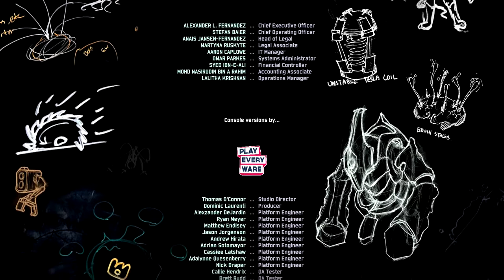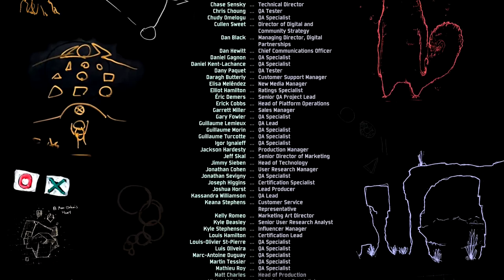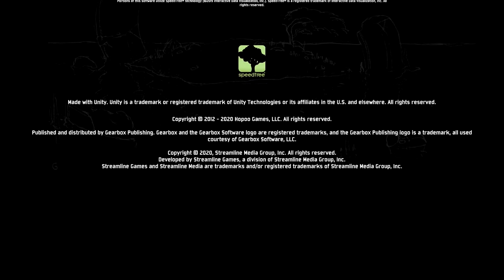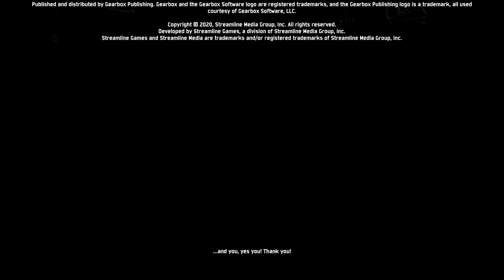Risk of Rain 2 [Full Release] (Part 2) - King of Nothing [PC Gameplay]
John is surprised at how long he is lasting on his journey to defeat the final boss especially considering how he fared when he tried on his own off-camera. Things are looking up; Mithrix, you're going down!

John cuts swaths through hordes of enemy aliens as he fights his way toward freedom in the three-dimensional, fast-paced, roguelike, arcade-style third-person shooter from Hopoo Games, Risk of Rain 2! (Full Release, v1.05)

Make sure to drop me a comment if you have any ideas for challenges you might like to see me undertake in this game!